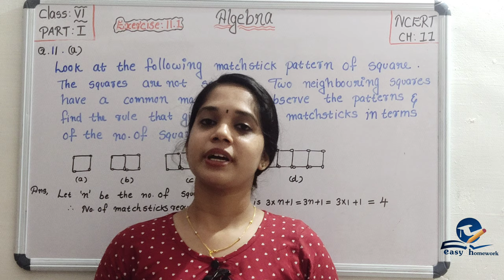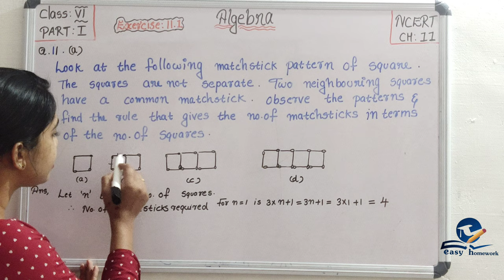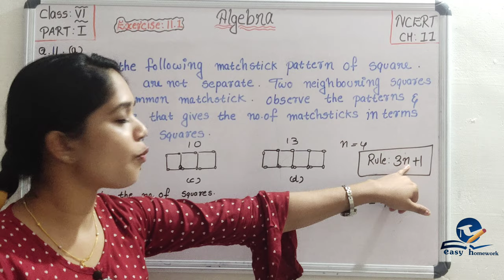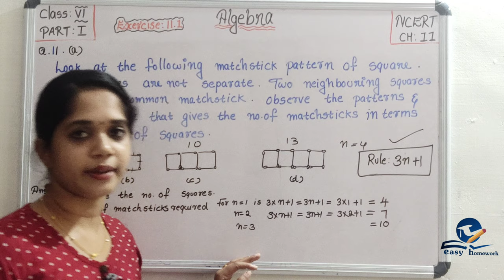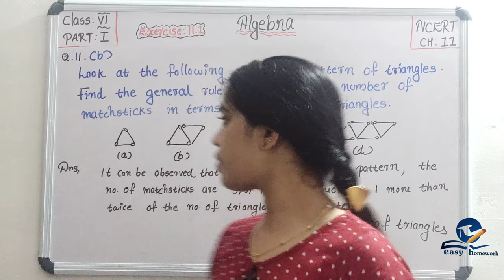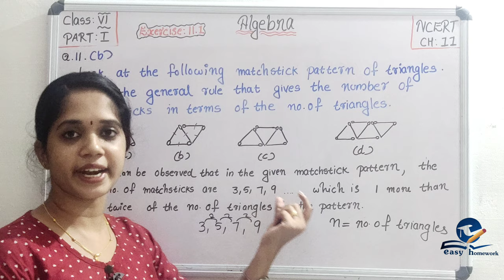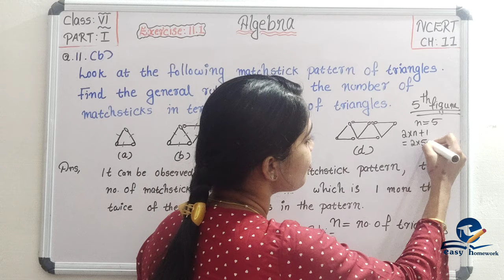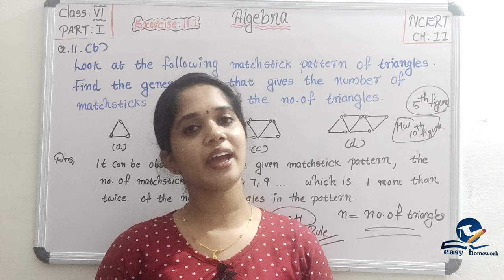ALGEBRA|| CHAPTER 11|| PART 6||EXERCISE 11.1-Q.11|| CBSE MATHEMATICS SOLUTIONS FOR CLASS 6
This video fis useful for both parents and students.

Section 5 :
Section 6 :